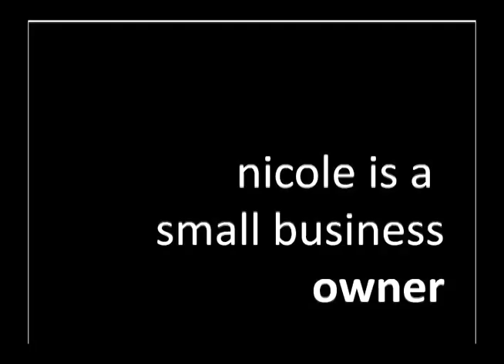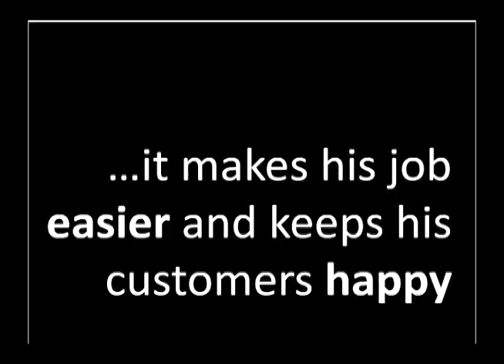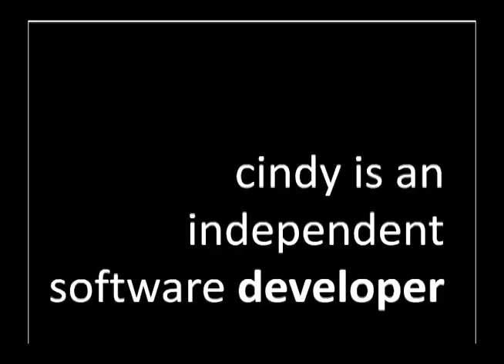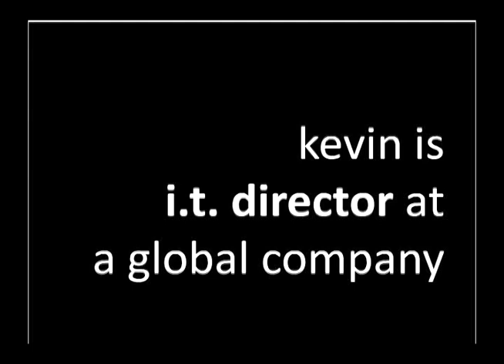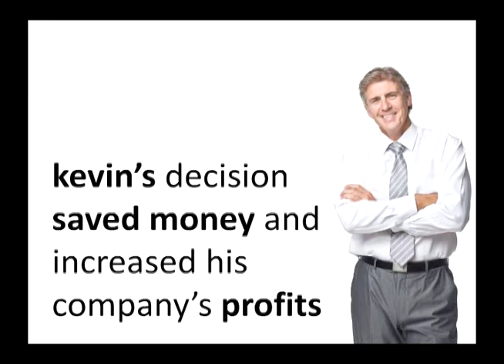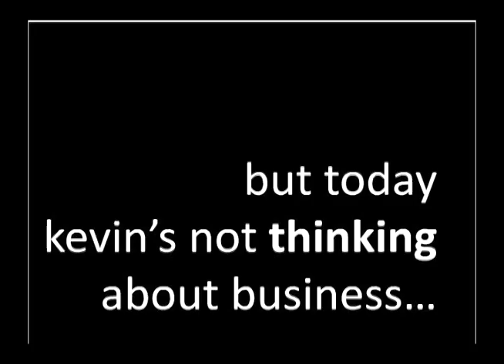A Short Story About DotNetNuke(R)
A clever description of the use of the popular Content Management System (CMS) and Development Framework DotNetNuke by Nik Kalyani, co-founder of the system, augmented with narration and sound effect clips by Don Gingold of the Chicago Area DotNetNuke(R) Users Group.